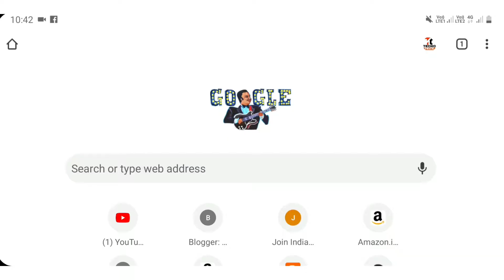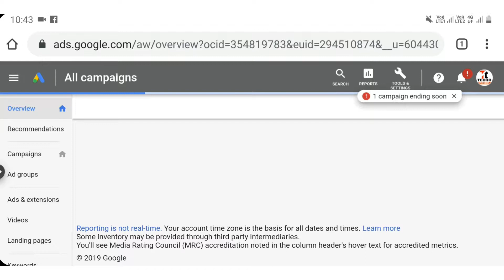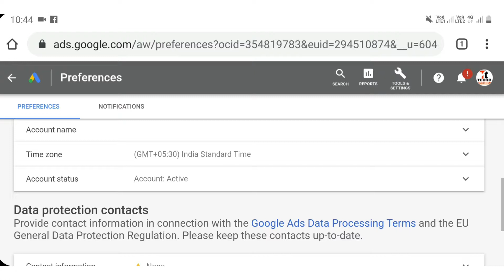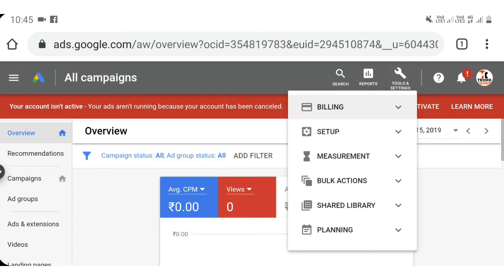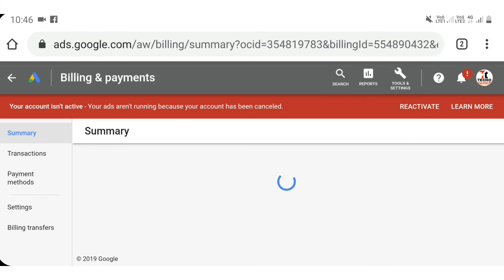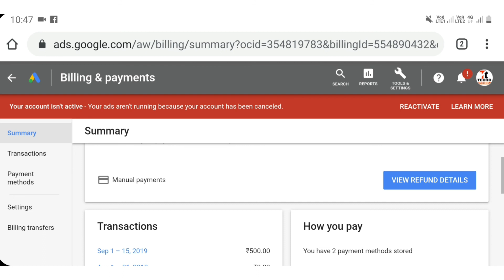How To Get Refund Money From Google Adwords To Bank Account | Live Proof | 100% Working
In this video i am telling you, How to get Refund Money from Google Adwords to Bank Account.So Watch this Full Video.